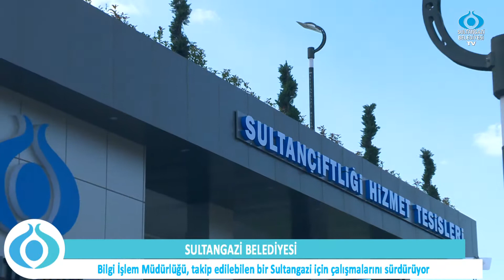Bilgi İşlem Müdürlüğü, takip edilebilen bir Sultangazi için çalışmalarını sürdürüyor